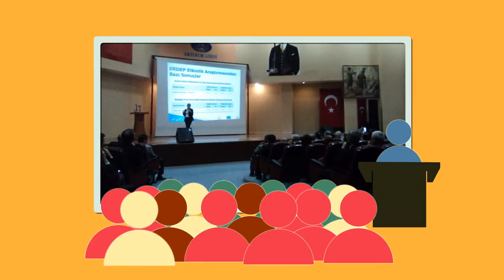Orkid Okul Eğitim Programı Ergenlik Dönemi Değişim Projesi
Ajans: Zen Halkla İlişkiler